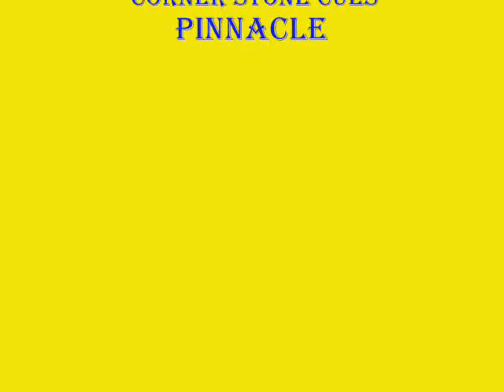The Amulet of Samarkand comic strip Part 1 (chapter 1-14)